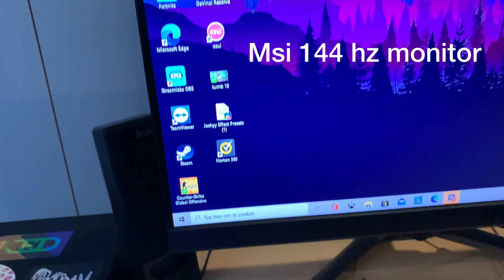SET UP TOUR 2021 / battle pass giveaway!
3)stuur canadoe_yt een dm met het bewijs dat je alles hebt gedaan.

als je dit allemaal gedaan hebt doe je mee met de giveaway! succes

keyboard (pack): niet meer verkrijgbaar

hercules boxen: niet verkrijgbaar

ps4